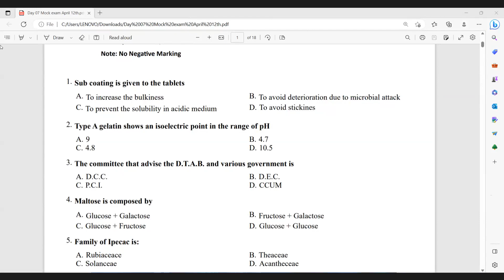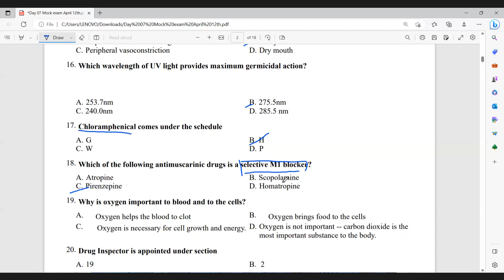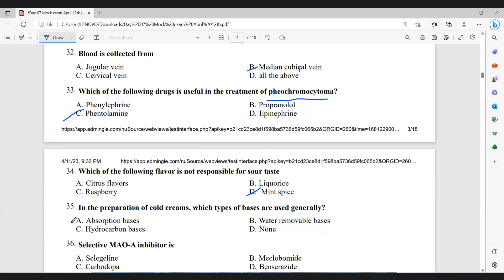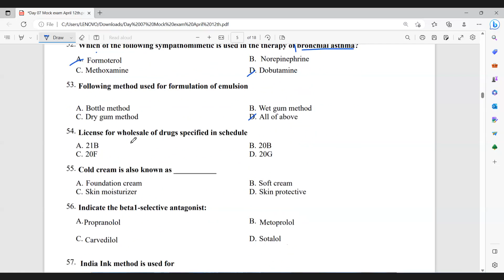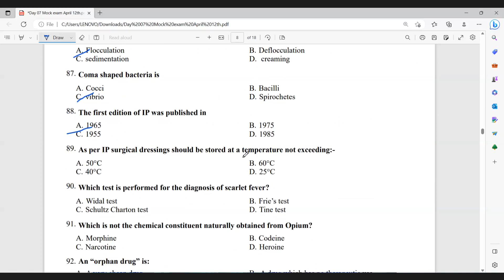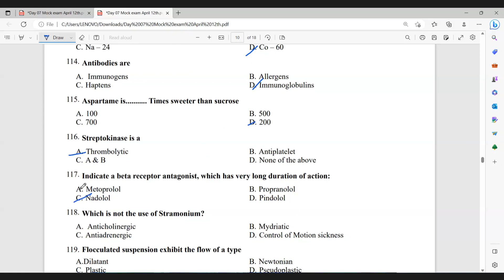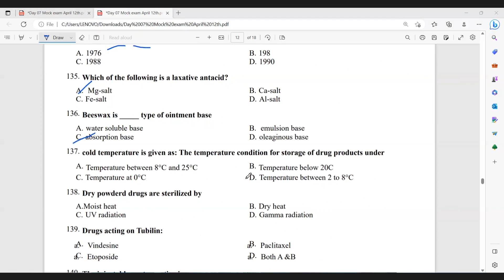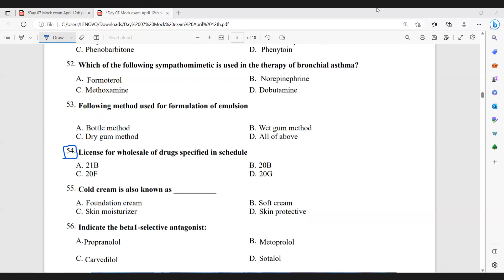TSPCS Drug Inspectors Mock Exam-7 Pharmacy On 12-04-2023